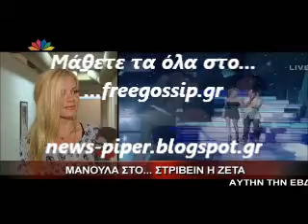Η Ζετα στα Βαφτισια